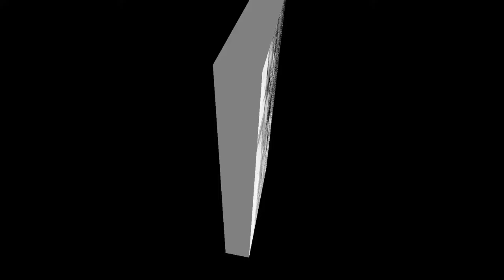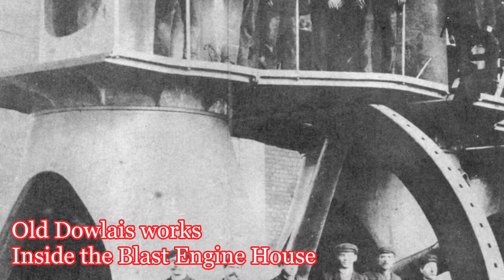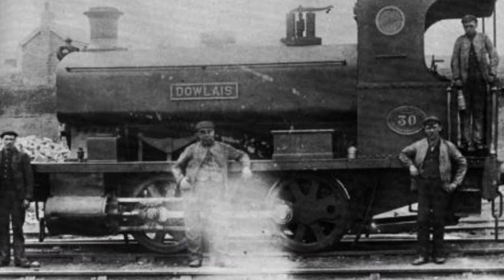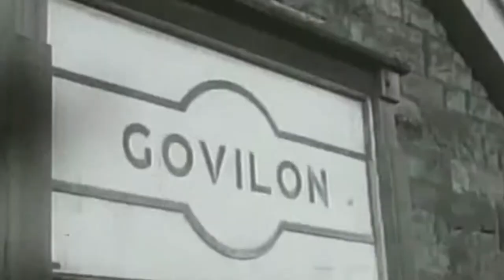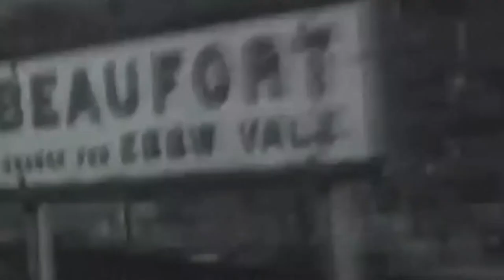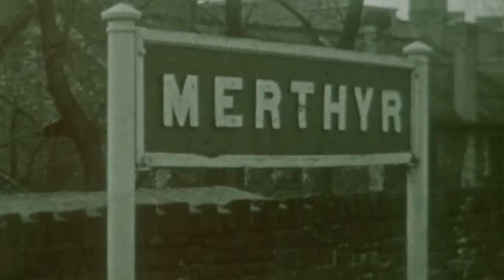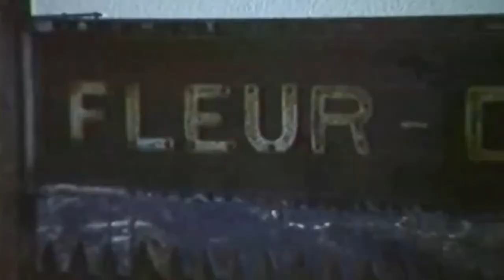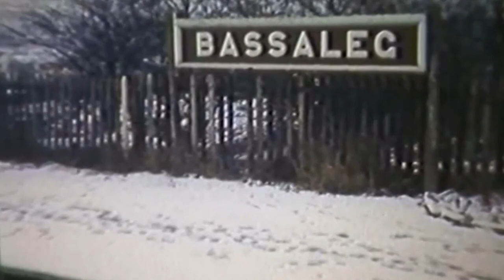OLD MERTHYR TYDFIL MEMORIES -PART ONE!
OLD MERTHYR TYDFIL MEMORIES - PART ONE! - IRON INDUSTRY PICS, OLD FACTORY PICS, OLD RAILWAY & LOCOMOTIVE PICS&VIDS.